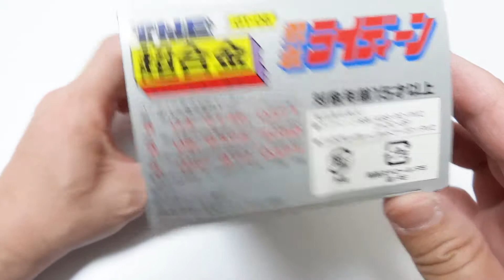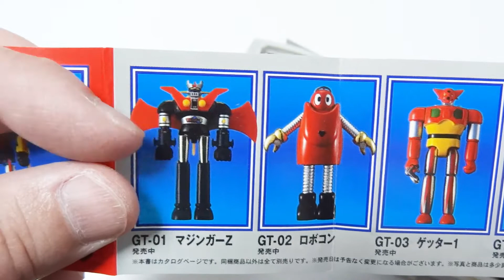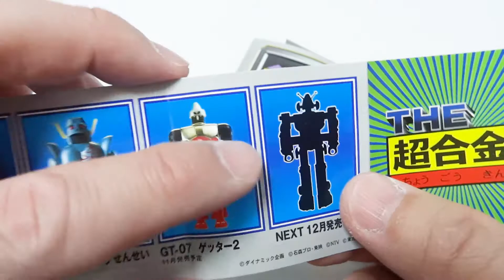【懐かしい】 超合金『勇者ライディーン』出てきた！ GGKC#1109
BANDAI The超合金シリーズ『勇者ライディーン』です。
お家の中を整理していたら出てきました、懐かしいので開封をしてみました。

amazon shop
ポピー　超合金　勇者ライディーン

復刻版超合金ＤＸ勇者ライディーン

超合金魂 GX-41 勇者ライディーン

超合金魂 GX-41S 勇者ライディーン DXフェードインセット

EX合金 ライディーン ザ ブレイブ アルティメット ゴッドバードセット

超合金魂 GX-41B ブラックライディーン

注意事項：
※動画の内容に無関係のコメントは削除の対象とさせて頂く場合がございます。また、言葉使いが乱暴で無礼なコメントも削除対象とさせて頂く場合がございます。あらかじめご理解の上、コメントをお願いします。
※動画を視聴もしないのに、低評価を付けるのは止めて下さい。
※中小誹謗はもちろんのこと、実際に顔を合わせて面と向かって言えないようなコメントはしないで下さい。他の視聴者の方の気分を害してしまいますので。
効果音
On-Jin(音人)